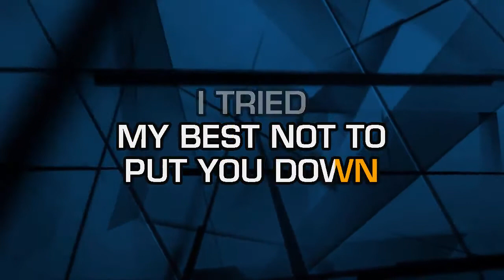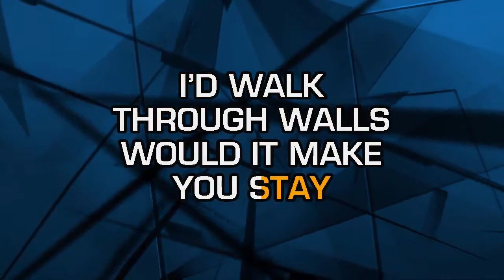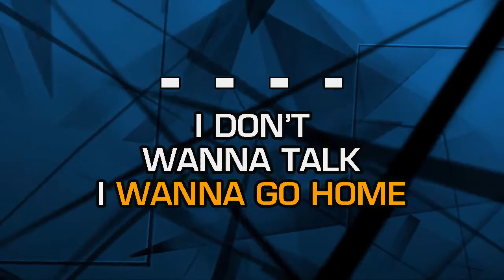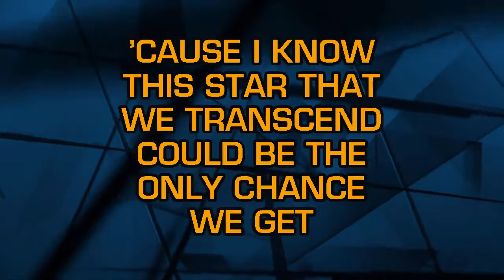JET - Seventeen (Karaoke)